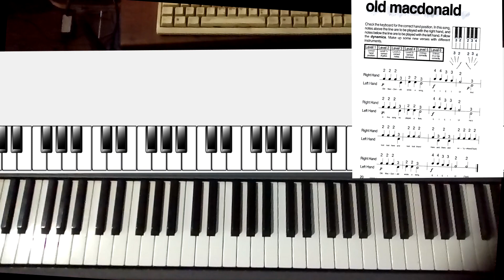PIANO SUPER FACIL Y RAPIDO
clases de piano para principiantes, facil, rapido, con canciones,